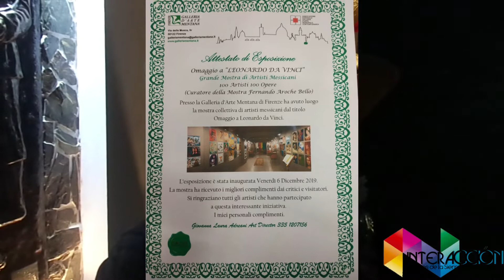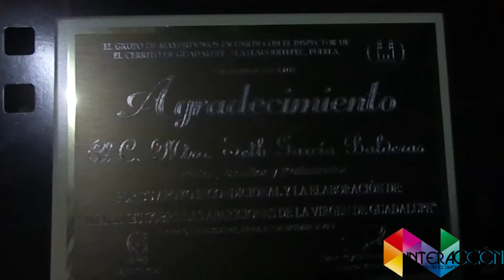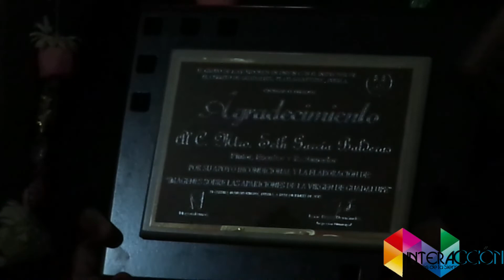Develan esculturas de la aparición de la Virgen de Guadalupe en la Iglesia de El Cerrito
Un conjunto escultórico de relieve conformado por cuatro obras de la aparición de la Virgen de Guadalupe fueron develadas y bendecidas en las escalinatas de la iglesia del mismo nombre ubicada en la colonia de El Cerrito, perteneciente a Tlatlauquitepec, esto de parte de autoridades municipales y eclesiásticas, esculturas realizadas por el artista plástico radicado desde hace varios años en Tlatlauquitepec, Seth García Balderas, quien agradeció el apoyo del Ayuntamiento que construyó las bases para montar las figuras y otorgó el material, mientras que él aportó la mano de obra.